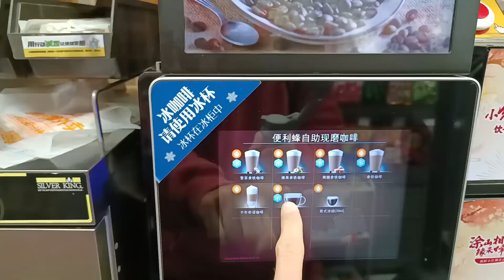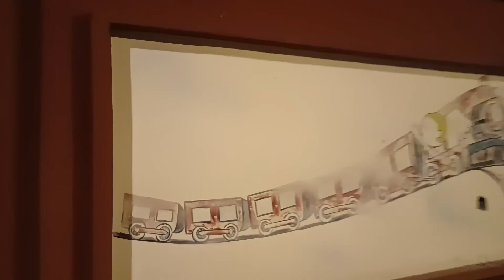Beijing at 3:00 AM is a DIFFERENT City! 带你看看凌晨3点的北京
This video has got everything: night scenes, empty streets, flickering lights, more empty streets, a lot of walking, and THE event to attend in central Beijing at sunrise!

Join me as I explore the city when most of its 21 million residents are still in bed. It's an episode filled with darkness, but I promise, it ends on a very bright note.

VIDEO CHAPTERS
00:00 Intro
00:48 Beginning of 8km night walk
01:15 Night scenes of Beijing
04:23 Arriving at Tian'anmen Square
05:27 Flag-raising ceremony
06:42 Touring around the square
08:32 Final thoughts